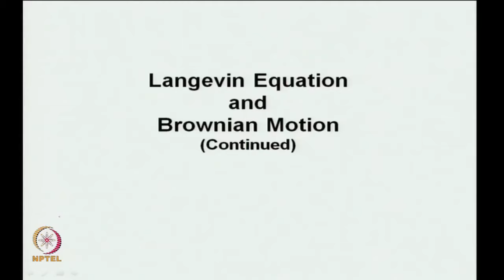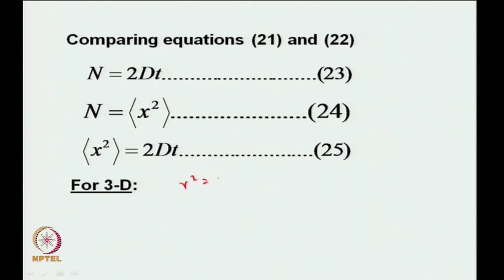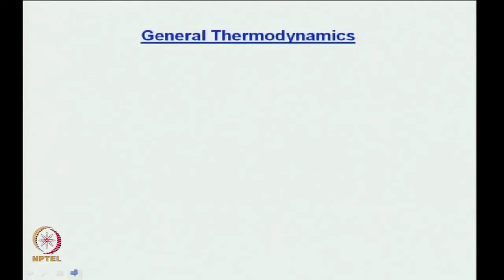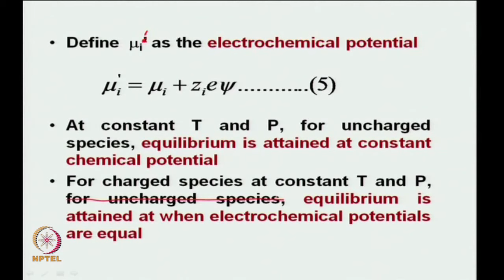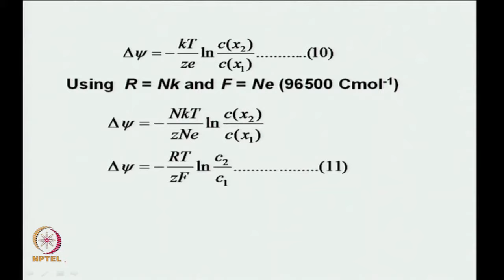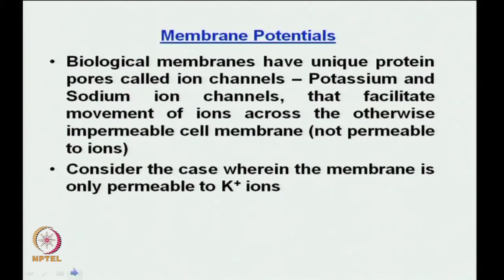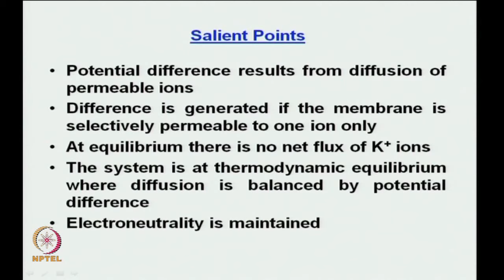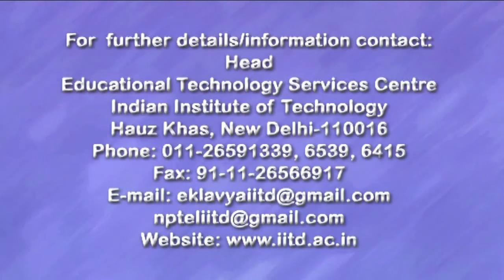Langevin Equation and Brownian Motion (Contd..)